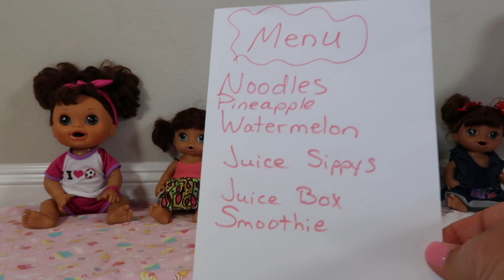BABY ALIVE Afternoon Routine with 6 babies!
AFTERNOON ROUTINE! Baby Alive Dolls - Lunchtime - Painting - Swim - biking - skateboarding - BABY ALIVE CHANNEL

In this baby alive afternoon routine we show you the fun things our babies do in the afternoon.  They first eat their lunch.  They had lots of yummy choices like noodles, juice, and smoothies. After the babies ate their lunch Addi took a nap while the other babies had play time.  They painted, rode bikes, skateboarded and went swimming. That's how we know you like our videos.

Music used with permission:
Song: Cute
Song: Buddy
Song: Cheery Monday